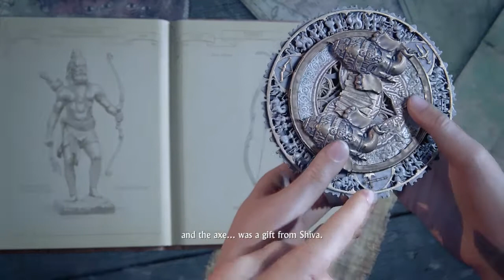Production Original Series :Uncharted Lost Legacy Episode 2